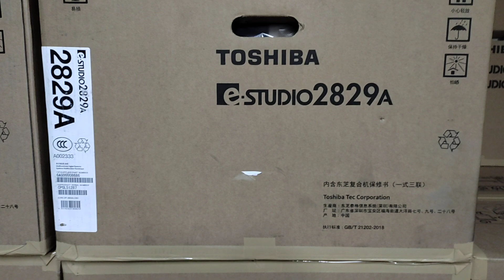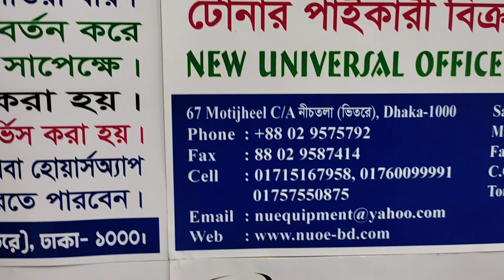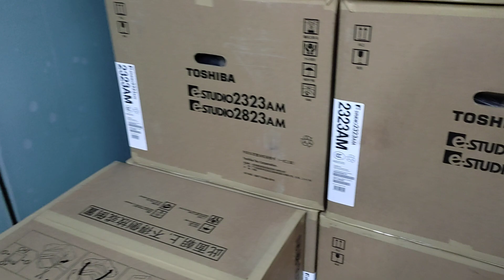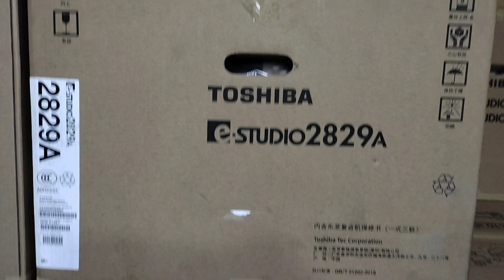Toshiba e-Studio 2829A photocopier machine price in Bangladesh New universal office 01757550875